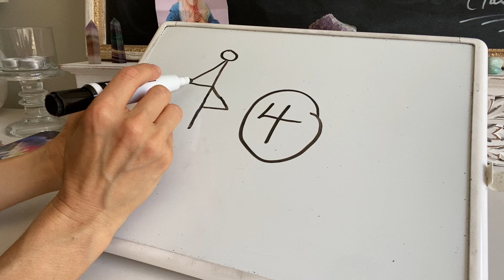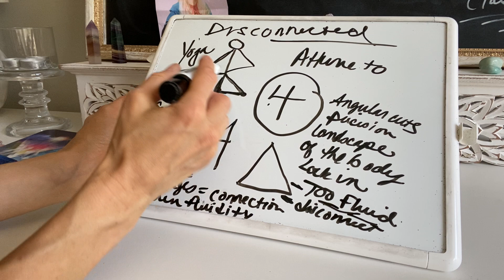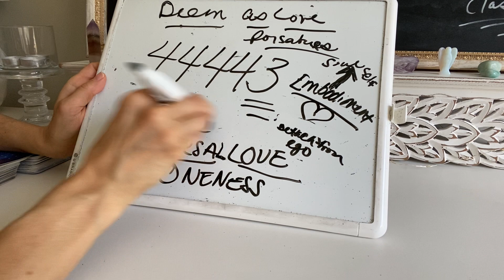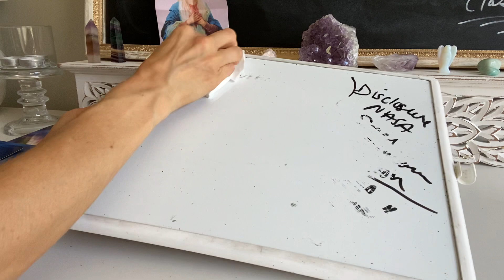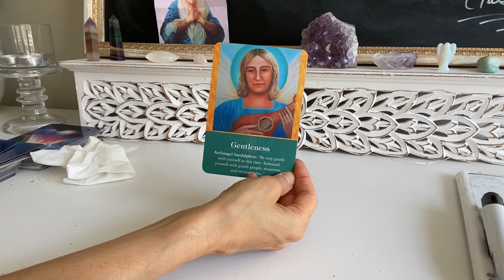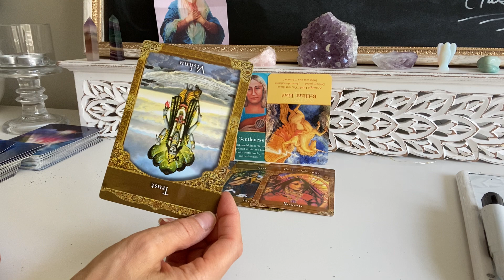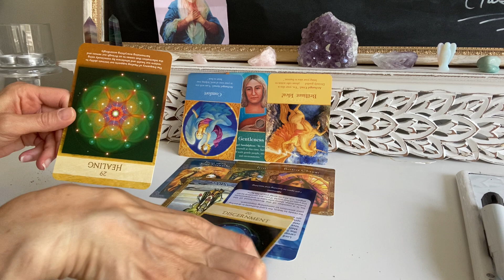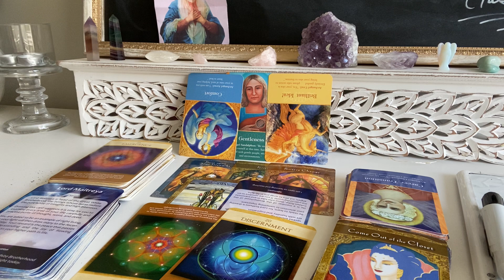Codes, Balance, Authentic Light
Messages from the Masters Series 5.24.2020: I channel the Archangels & Ascended Masters through automatic writing and oracle cards.

ANNIVERSARY10  - Save 10% on any service
TWINFLAMEFAMILY - Save 40% on TF readings